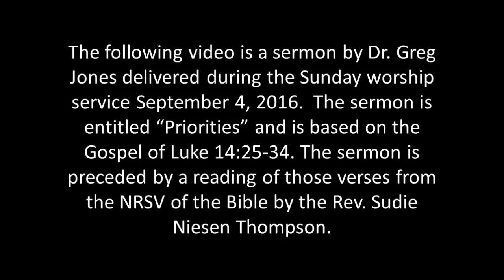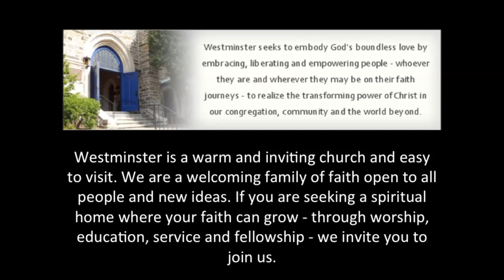Sermon by Dr. Greg Jones from Sept 4, 2016, entitled "Priorities"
This video is a sermon by Dr. Greg Jones to Westminster Church delivered on September 4, 2016, entitled "Priorities".  It is based on the Gospel of Luke 14:25-34 and is preceded by a reading of those verses by the Rev. Sudie Niesen Thompson.